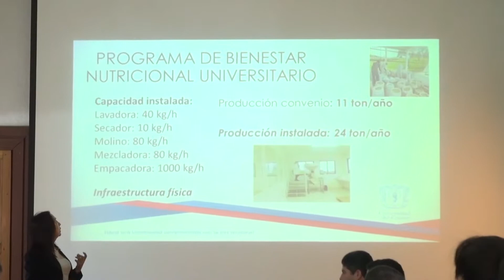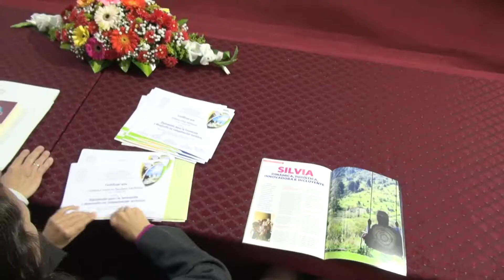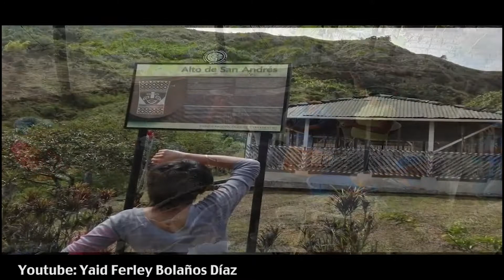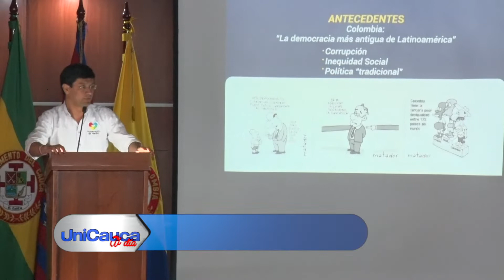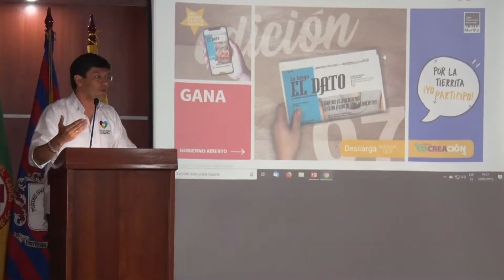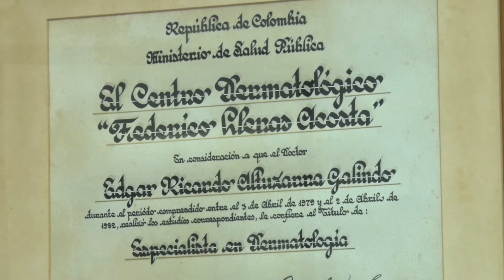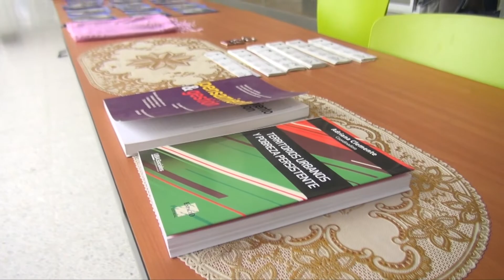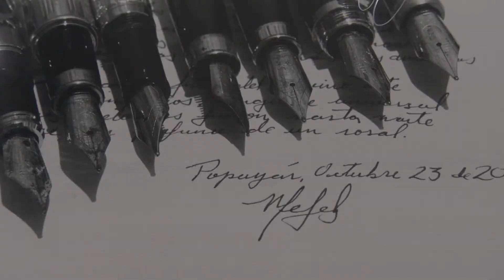UNICAUCA AL DIA Mayo 16 de 2019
Huawei presentó en la Unicauca convocatorias a estudiantes de ingenierías.
Con bebida láctea a base de quinua la Universidad del Cauca fomenta hábitos y estilos de vida saludable.
Diplomado en Formación y Desarrollo de Competencias Turísticas será replicado en Inzá y Páez.
Parque Panaca y Universidad del Cauca proyectan lazos de cooperación.
Con éxito se desarrolló en la Alma Mater caucana el foro Yo Gobierno.
Se realizará la 2da Jornada de  Actualización en Dermatología Pediátrica.
VII versión de la Grati-Feria, Encuentro de egresados de la Licenciatura en Literatura y Lengua Castellana, Rodada Universitaria, Nuevo jefe de la División de Gestión de la Recreación y el Deporte en Unicauca y Grados del convenio Universidad EAN y Universidad del Cauca son otros de los temas que les compartiremos en esta emisión de Unicauca al día.